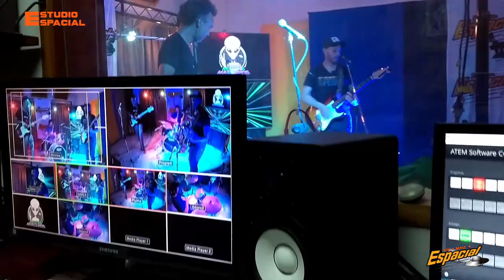MARTES MARCIANOS Sessions Live | Sesiones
MartesMarcianos nos regalo un tremendo set desde el estudioespacial en la mañana de la radio

Grabado en los estudios de ESPACIAL, Traslasierra, Cordoba.
Una producción de ESPACIAL.